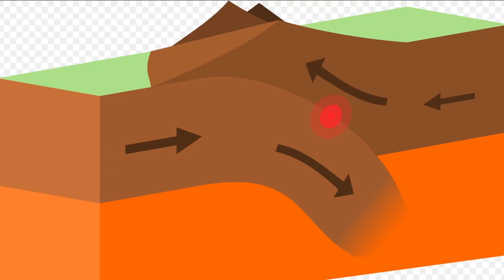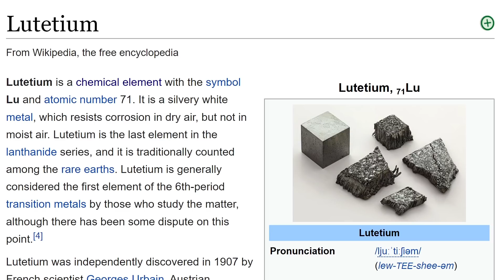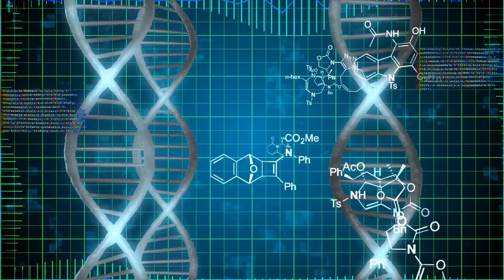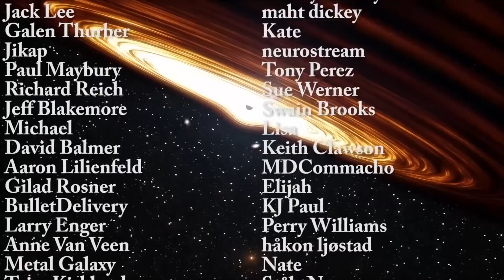Ancient Supermountains Influenced Evolution of Life And We Could Even Predict The Next One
Tybie Fitzhugh
Viktor Óriás
Les Heifner
theGrga
Steven Cincotta
Mitchell McCowan
Partially Engineered Humanoid
Alexander Falk
Drew Hart
Arie Verhoeff
Aaron Smyth
Mike Davis
Greg Testroet
John Taylor
EXcitedJoyousWorldly !
Christopher Ellard
Gregory Shore
maggie obrien
Matt Showalter
Tamara Franz
R Schaefer
diffuselogic
Grundle Muffins

Images/Videos:
Douwe van Hinsbergen